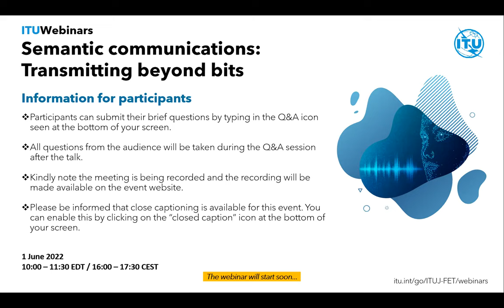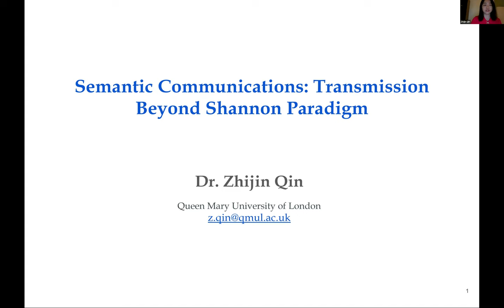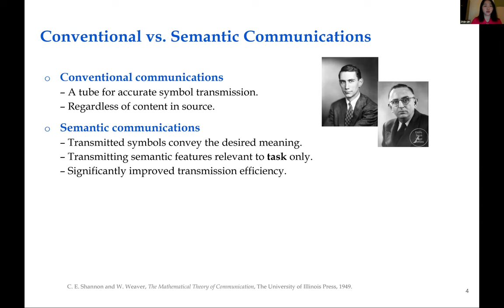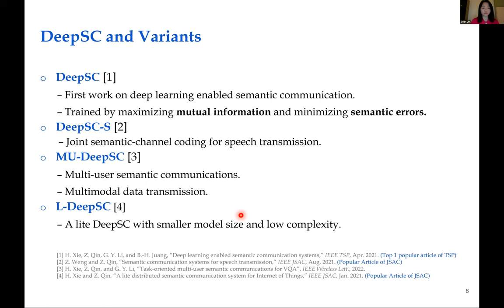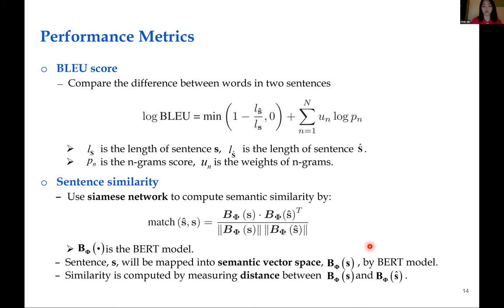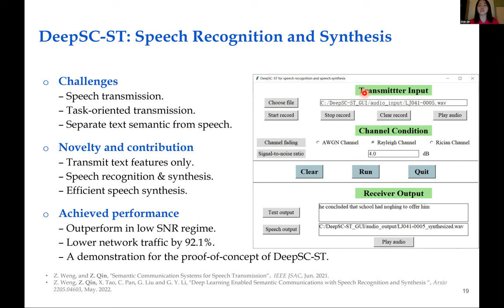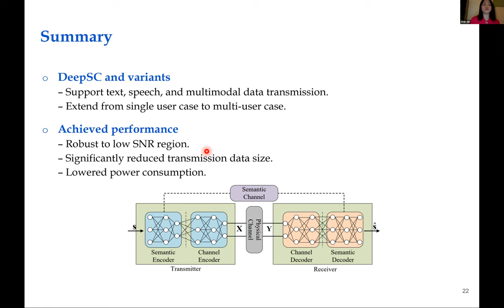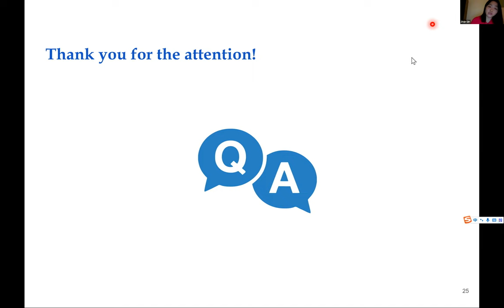Semantic communications: Transmitting beyond bits | ITU Journal | Webinar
In the past decades, communications primarily focused on how to accurately and effectively transmit symbols from the transmitter to the receiver, in which bit-error rate or symbol-error rate is usually taken as the performance metrics. With the developments of cellular communication systems, the achieved transmission rate has been improved tens of thousands of times and the system capacity is gradually approaching to the Shannon limit. Inspired by powerful deep learning technologies, semantic communications have been regarded as a promising solution to further improve the system efficiency, which is recognized as the second level of communications by Shannon and Weaver. Semantic communications aim to realize the successful semantic information exchange rather than receive the transmitted bit sequences or symbols accurately. In this webinar, the concept of semantic communications will be introduced first. Afterwards, the recent work on deep learning enabled semantic communications will be discussed. Potential research challenges will be discussed at the end of the talk.

Speaker:
Zhijin Qin, Queen Mary University of London, UK